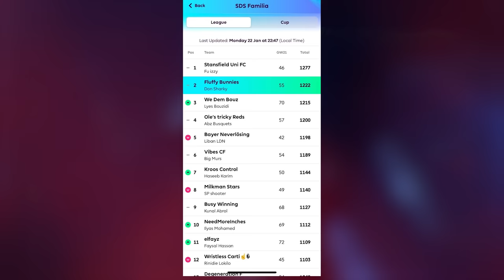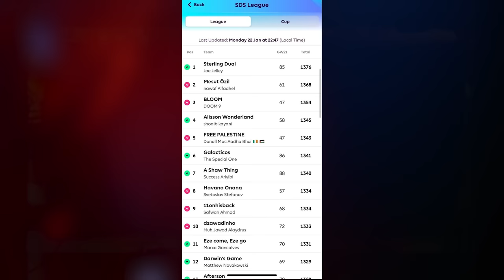Arsenal & Liverpool DOMINATE + Toney RETURNS | Premier League Roundup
Arsenal & Liverpool dominate their respective games as the title race heats up! Join us as we discuss this and the weekend's fixtures!